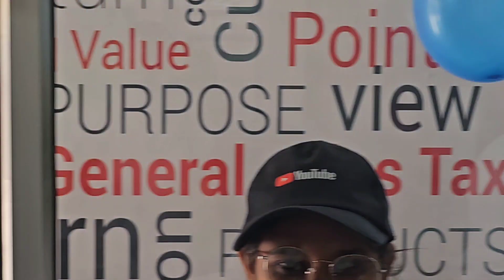Happy birthday Navjot Brar Sir 🎉